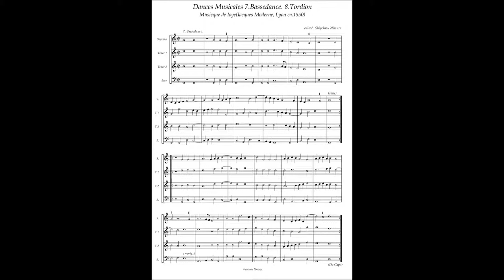Musicque de Joye, Dances Musicales No.7 Bassedance, No.8 Tordion